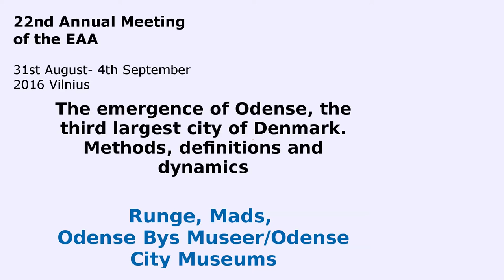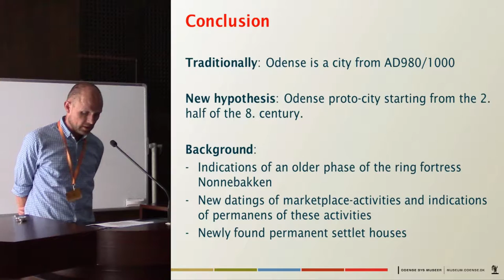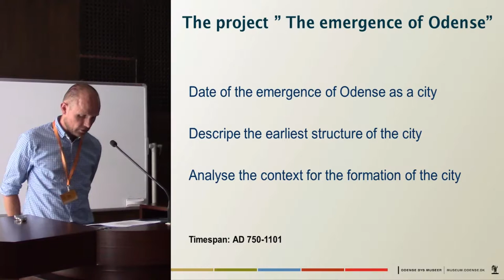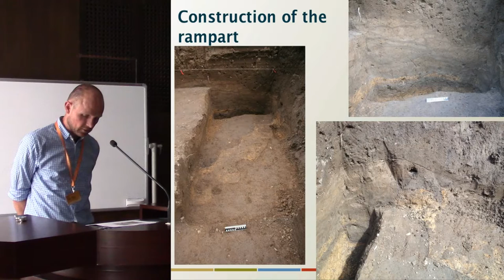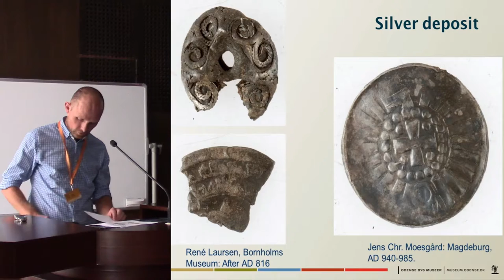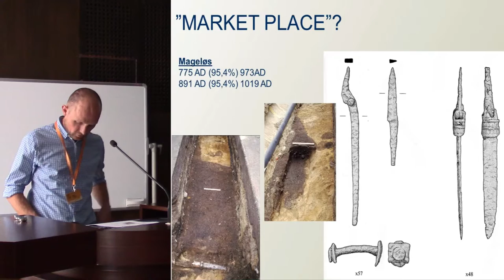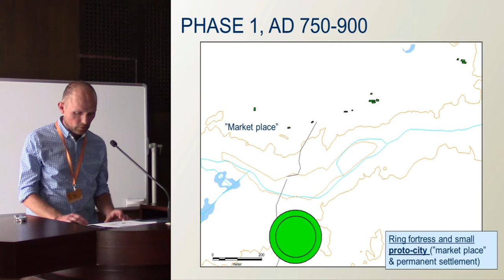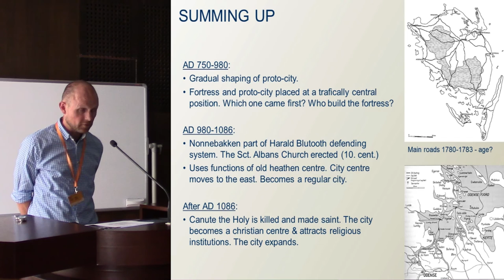The emergence of Odense, the third largest city of Denmark. Methods, definitions and dynamics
The Viking Age and Medieval center of Odense were before the introduction of the systematical archaeology heavily destroyed by development work without prior archaeological excavation. This means that the earliest history of the town rests on fragmentized ground.
An ongoing research project responds to this and has started the chase on the earliest history of Odense. The project is based on a dynamic model for urbanism combined with new analysis on older material, among others new AMS-datings. At the same time new large-scale excavations in the city center brings new possibilities to get the most out of the remaining parts of the city’s past.
Also a new excavation at the ringfort (trelleborg) Nonnebakken is relevant in this aspect. The paper will focus on the following questions: Why is it Odense and not one of the other late iron age central places that becomes the central city? What is the significance of Nonnebakken – the only trelleborg nearby a contemporary city – in relation to the making of Odense? Or is it the ringfort that is placed by the city? May a smaller trade- and crafts area be seen as an urban phenomenon? Or must there be more to it? These questions are essential in the context of Odense, but will be used also to address central points in a principal discussion on methodologically challenges, definitions and dynamics regarding early urbanism.

Author - Dr. Runge, Mads, Odense Bys Museer/Odense City Museums, Odense C, Denmark (Presenting author)